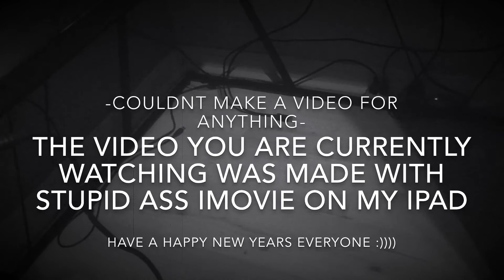Happy New Years Everyone :))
Re-Read the Title until Ultimate Satisfaction is Achieved. or just fuck off and get some shit done today.